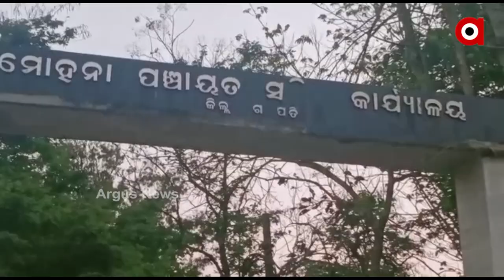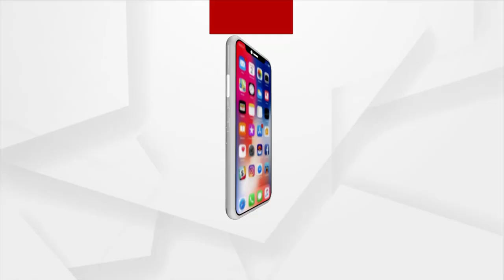ମୌଳିକ ସୁବିଧାରୁ ବଞ୍ଚିତ ମୋହନା ବ୍ଲକ୍ ଗାଟୁଗୁଡା ଗାଁ ।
ପ୍ରତ୍ୟେକ ସ୍ଥାନରେ ବିକାଶ କରିବା ପାଇଁ ସଦାବେଳେ ଚେଷ୍ଟା କରୁଥିବା ସଭାସମିତିରେ ପ୍ରତିଶୃତି ଦେଉଛନ୍ତି ନେତା ଓ କର୍ମୀ। କିନ୍ତୁ ଗ୍ରାଉଣ୍ଡ ଜିରୋରେ ସ୍ଥିତି ଭିନ୍ନ। ସରକାରୀ ଦଳର ଭାଷାରେ ବିକାଶର ସଜ୍ଞା କ'ଣ ତାହା ମୋହନା ବ୍ଲକ୍ ଗାଟୁଗୁଡା ଗାଁକୁ ଦେଖିଲେ ପ୍ରତୀୟମାନ ହେଉଛି।